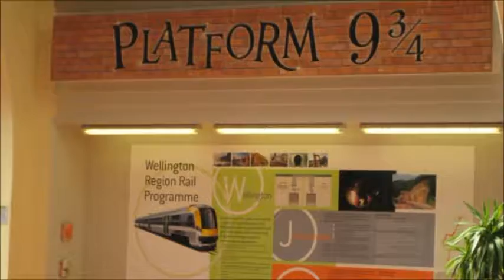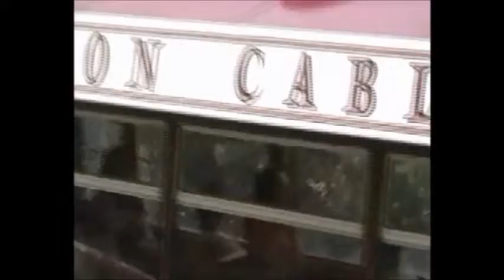New Zealand Wellington with Dave Coleen pat and Chris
New Zealand Wellington, Mount Vicoria Railway